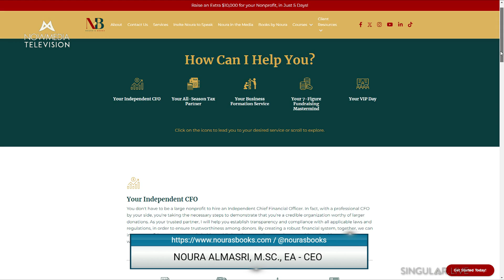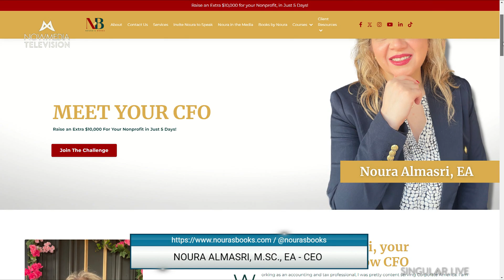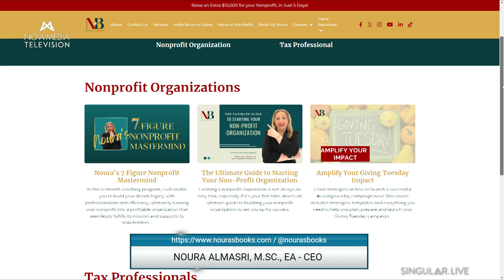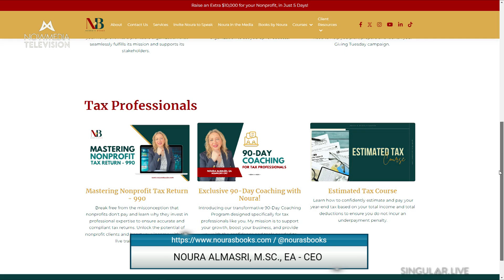Nonprofit 5 Days Challenge!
BECOME A 7-FIGURE NONPROFIT!

✅Join me in my accelerated virtual training to learn how you can effectively fund your organization while getting "grant ready".

KNOW HOW TO BUILD A SOLID FOUNDATION FOR YOUR NONPROFIT ORGANIZATION
✅Click this link to get access to the Ultimate Guide to Starting Your Non-Profit Organization Course

UNDERSTAND TAXES WITHIN NO TIME WITH THIS #1 AMAZON INTERNATIONAL BEST SELLER BOOK!

I AM A PROUD PARTNER OF THESE 2 GREAT SOFTWARES THAT WILL HELP YOU MANAGE YOUR ORGANIZATION! Check them out!

SIGN UP TO GET THESE FREE RESOURCES NOW!
✅ How to Maintain Your Organization’s 501(c)(3) Tax Exempt Status:
✅ The Cryptocurrency Trader Ultimate Guide to Saving Upwards to $10,000 in Taxes

LEARN SMART STRATEGIES ON HOW TO GET FUNDED QUICKLY!